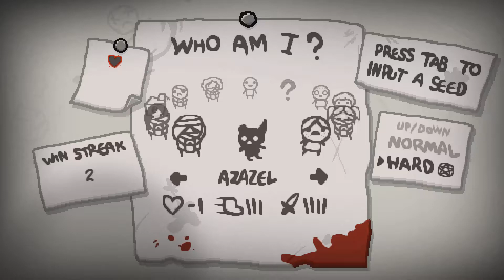The Binding of Isaac Antibirth - Kezdeti nehézségek E03